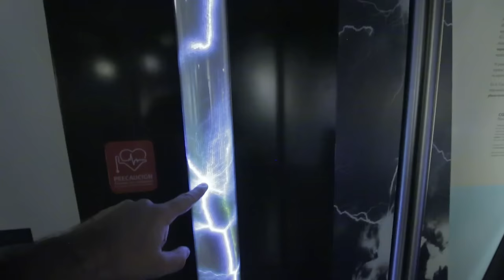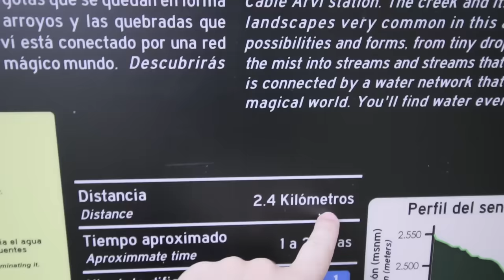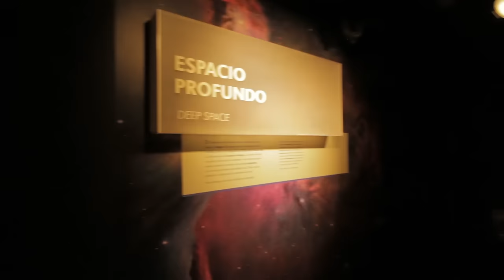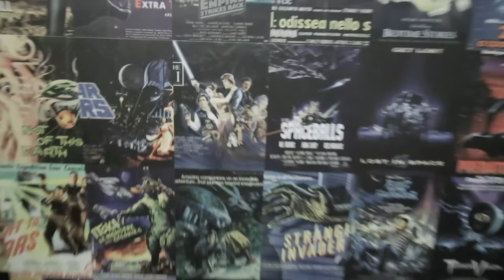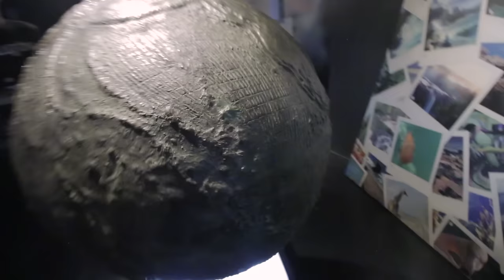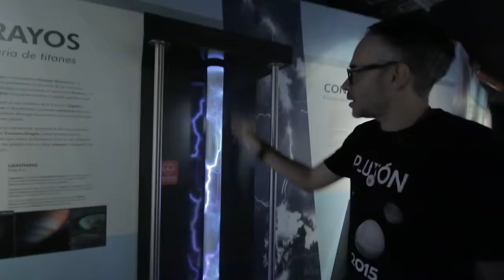Entré a un agujero de gusano [Planetario de Medellín]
Astrovlog #21. Visita al Planetario de Medellín, lo tuve para mi solo y te muestro muchas cosas, desde un agujero negro, un agujero de gusano, los planetas, la Tierra sin agua y muchas cosas. Paseo a Parque Arvi.